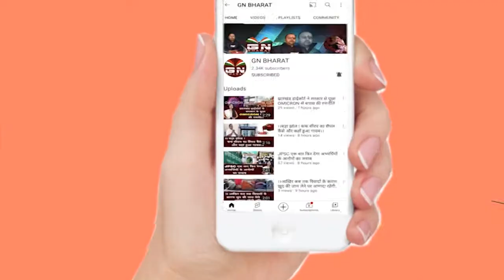Gumla || छोटे भाई की टांगी से काटकर मौत के घाट उतारा, आरोपी गिरफ्तार